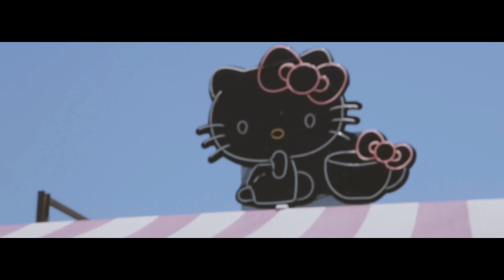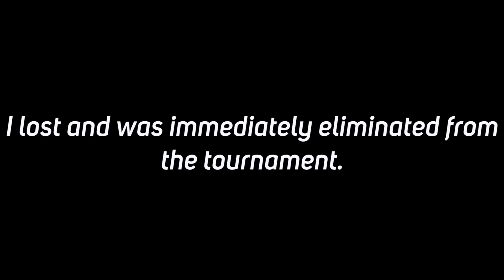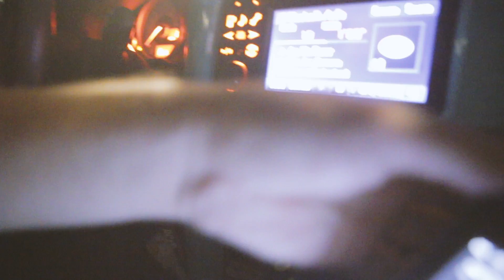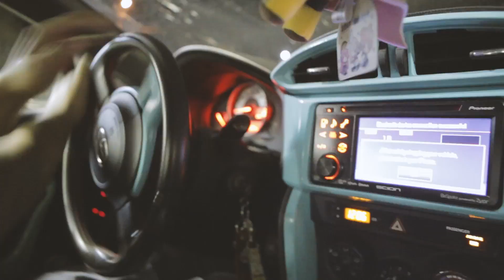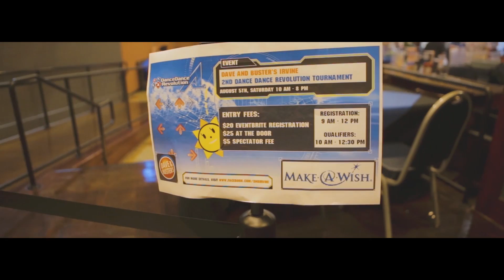[Vlog] DDR Time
*LINK TO MY DDR VIDEO*

I guess I'm always doing something "a little different"
Over the past few months I've been collecting videos of me and friends traveling out of state.
and in an effort trying to use the footage and not letting it become lost in the archives, never to see the light of day.
Here ya go :P

I'm sure this will be my last pointless/aimless vlog, but I still hope you guys enjoy a look into my life outside of cars and cameras :p

Title: Without You (feat. Victoria Zaro) by Grant, Anevo & Conro from Monstercat Uncaged Vol. 2

Title: Circus (feat. Beckii Power) by Conro from Connecting the Dots EP

Merch !

Wanna help out the channel ?
Just watching and sharing my videos is fine.
but for those who want to go above and beyond